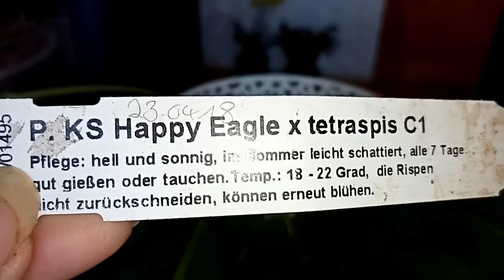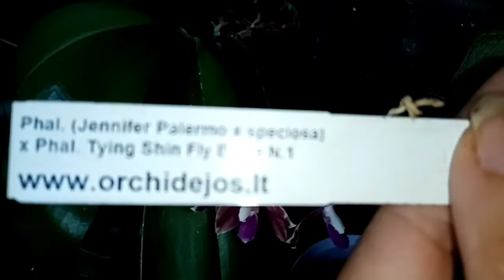Летнее цветение. Кто цветёт в моём огороде 💁‍♀️💁‍♀️💁‍♀️